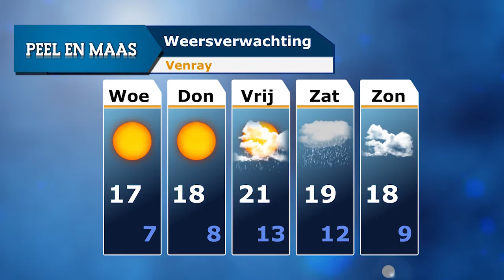Peel en Maas Journaal 1 oktober 2013 - Peel en Maas TV Venray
De renovatie van het orgel in de Grote Kerk in Venray is in volle gang. Meer dan 50 vrijwilligers werken mee aan dit grootschalige project. Ook koorleden van het Venrays Mannenkoor helpen mee. In deze reportage ziet u een reportage over de renovatie en de werkzaamheden van het Venrays Mannenkoor. Daarnaast komt Paul Driessen aan het woord over de bijzondere komst van het nationaal voetbalteam van Tuvalu naar Ysselsteyn. Ook is er aandacht voor de bouw van het jongerencentrum en de eerder gepleegde overval op Asteria.